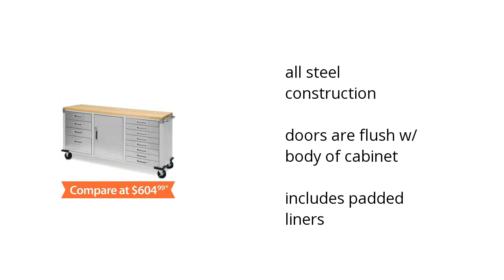Ultra Hd 12 Drawer Rolling Workbench Features Video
Here's what you need to know about the Ultra Hd 12 Drawer Rolling Workbench on sale at Sam's Club:

• all steel construction
• doors are flush w/ body of cabinet
• includes padded liners

Wanna see more?